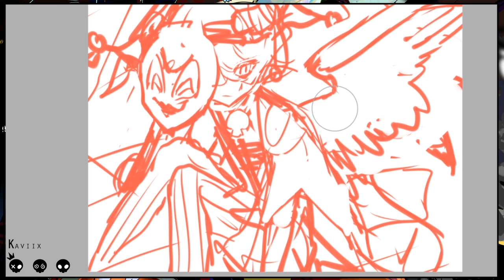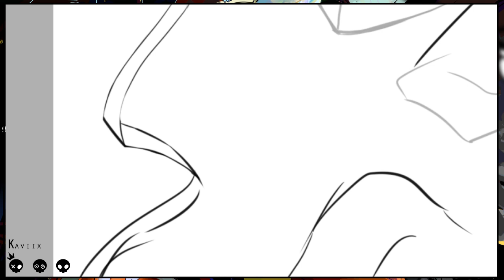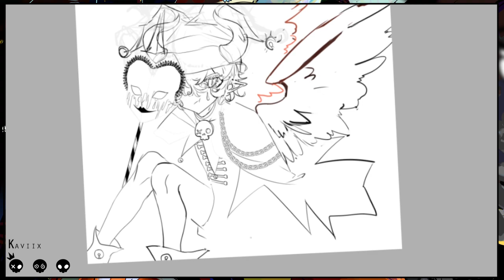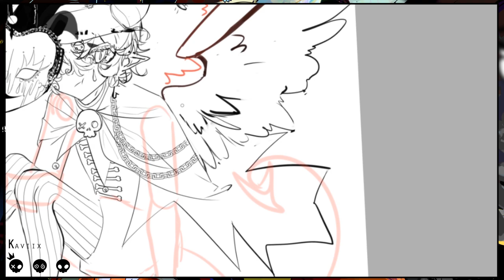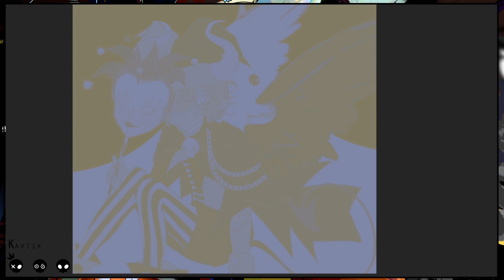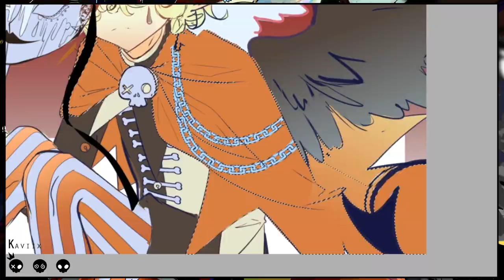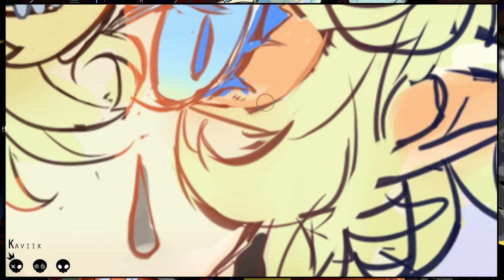【OC ILLUSTRATION】Speedpaint Sketch Clip Studio Paint + Paint tool sai Demon Jester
Sketchy Illustration of my oc just for fun~! I'm practicing using Clip Studio Paint now since I got it recently! Webtoon comic at the end of the video!
𝐏𝐫𝐨𝐠𝐫𝐚𝐦𝐬 𝐮𝐬𝐞𝐝:
Editing: Adobe After Effect CC
Drawing: Paint tool sai 2 and Clip Studio Paint
Recording: Streamlabs OBS